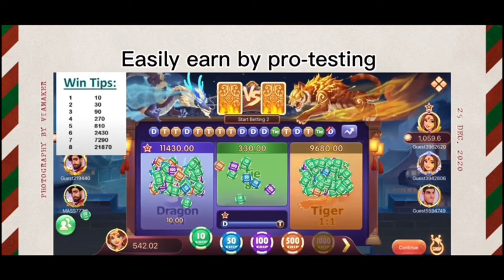breakfast ta labra thongba fabra onlamme🤣/ haodi haorame 🤤/ labra receipe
Download bonus：₹41

Referral 3 people bonus：₹100+ ₹120+ ₹150
100% safe and secure. amazing budget strategy tips